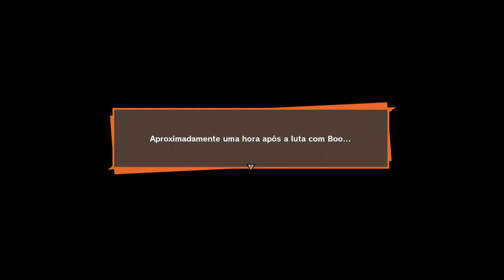DBZ Kakarot 43 - Super Gohan e Vegeto